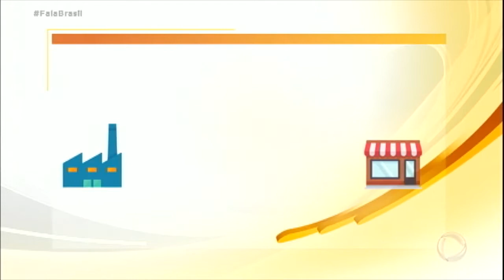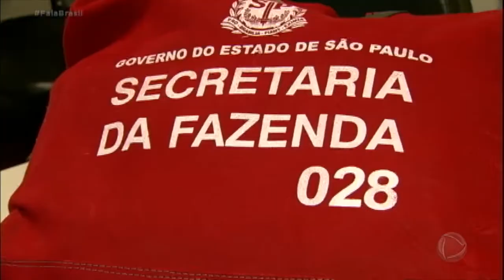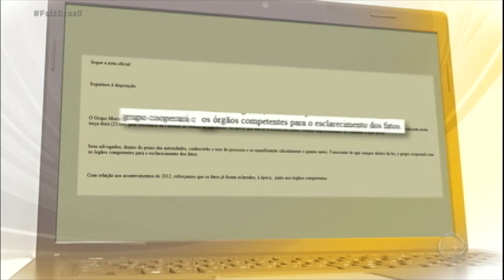Operação Happy Hour investiga sonegação em companhia de bebida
A operação aconteceu em 11 cidades do estado de São Paulo e visa combater fraudes em impostos. Para assistir ao conteúdo na íntegra, acesse PlayPlus.com